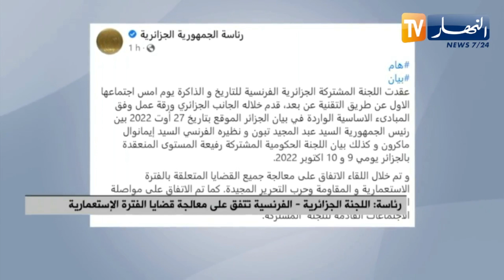اللجنة الجزائرية - الفرنسية تتفق على معالجة قضايا الفترة الإستعمارية